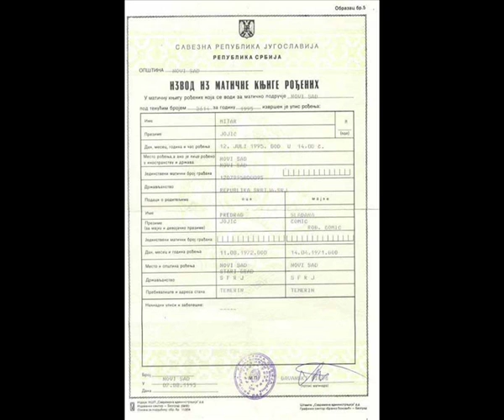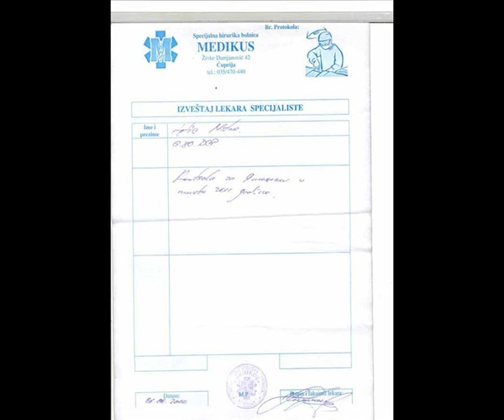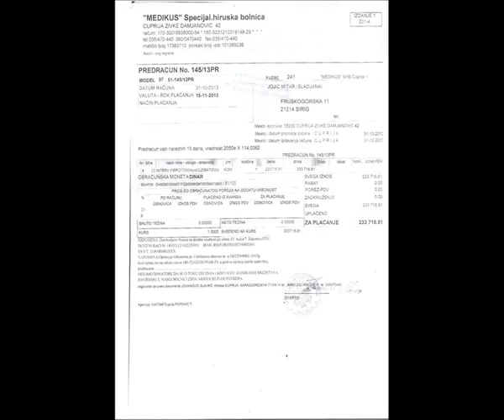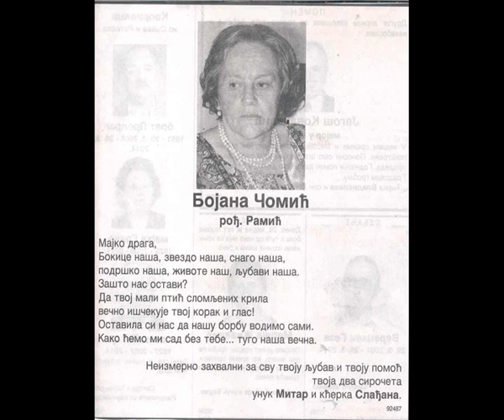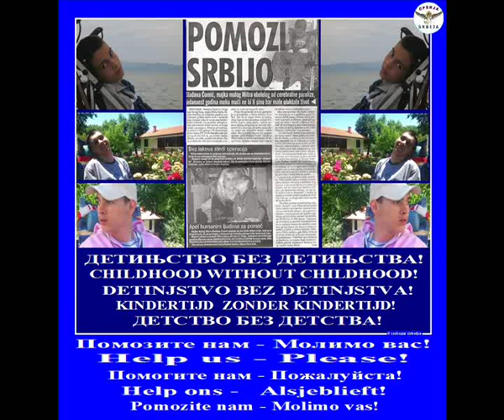CHILDHOOD WITHOUT CHILDHOOD! - ДЕТИЊСТВО БЕЗ ДЕТИЊСТВА!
ДЕТИЊСТВО БЕЗ ДЕТИЊСТВА!
 DETINJSTVO BEZ DETINJSTVA!
 CHILDHOOD WITHOUT CHILDHOOD!
ДЕТСТВО БЕЗ ДЕТСТВА!
KINDERTIJD  ZONDER KINDERTIJD!
Date: Mon, 4 Jul 2016 07:30:35 +0200
 Subject: Detinjstvo bez detinjstva!

ПОШТОВАНИ!
Јављам Вам се из Сирига, поред Новог Сада.
Зовем се Слађана и мајка сам дечака Митра који сада има 20 година.
Разлог због кога Вам се јављам јесте молба да прочитате ово наше писмо, разумете нас и ако можете помогнете нам!
Срдачно ВАС поздрављају дечак Митар и мајка Слађана!
ПОГЛЕДАЈТЕ АЛБУМ СА СВИМ МИТРОВИМ СЛИКАМА!

Adresa:

ČOMIĆ SLAĐANA I JOJIĆ MITAR
FRUŠKOGORSKA 11
SIRIG 21214
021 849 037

NAMENSKI RAČUN ZA LEČENJE JOJIĆ MITRA:

VOJVOĐANSKA BANKA

DINARSKI RAČUN NA IME MAJKE JE:
ČOMIĆ SLAĐANA

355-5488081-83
VOJVOĐANSKA BANKA AD NOVI SAD
FILIJALA NOVI SAD

NAŠ DEVIZNI RAČUN:

U VOJVODJANSKOJ BANCI AD NOVI SAD
FILIJALA NOVI SAD

SWIFT VBUBRS22

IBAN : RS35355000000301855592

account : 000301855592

NAŠ DEVIZNI RAČUN U KOMERCIJALNOJ BANCI

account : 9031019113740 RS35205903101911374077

INSTRUKCIJE ZA CRNU GORU

Intermediary Bank / Correspondent bank

SWIFT - BIC: KOBBMEP2
Name: KOMERCIJALNA BANKA AD BUDVA
City, Country: BUDVA MONTENEGRO, REPUBLIC OF

Account with institution / Beneficiary's Bank

SWIFT - BIC: KOBBRSBG
Name: KOMERCIJALNA BANKA A.D. BEOGRAD
Street: Svetog Save 14
City, Country: Beograd SRBIJA

Beneficiary

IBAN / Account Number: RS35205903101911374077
Name: SLAĐANA ČOMIĆ
Street: FRUŠKOGORSKA 11
City, Country; 21214 Sirig, Srbija

INSTRUKCIJE ZA OSTALE ZEMLJE

SWIFT - BIC: DEUTDEFF
Name: DEUTSCHE BANK AG
City, Country: FRANFURT AM MAIN ,GERMANY

Beneficiary

Name: SLAĐANA ČOMIĆ
Street: FRUŠKOGORSKA 11